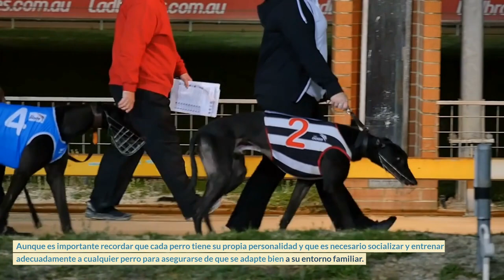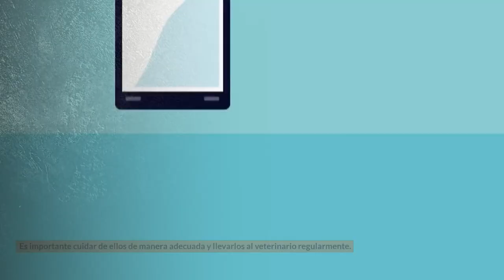✅❌ VENTAJAS Y DESVENTAJAS DE TENER UN GALGO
🐕 ¿Estás considerando tener un galgo como tu nuevo compañero peludo? En este video, te revelamos las "Ventajas y Desventajas de Tener un Galgo" para que tomes una decisión informada. Descubre por qué estos elegantes perros son tan especiales y cómo se adaptarán a tu estilo de vida. Exploraremos sus cualidades únicas, necesidades y algunos consejos clave para brindarles el mejor cuidado. 🏡🐾 ¡No te pierdas este análisis detallado que te ayudará a decidir si el galgo es la raza adecuada para ti! 🤔🐶